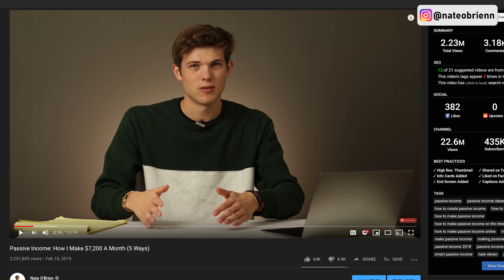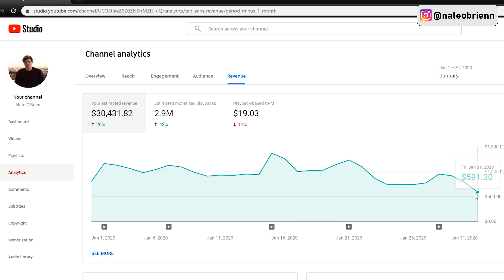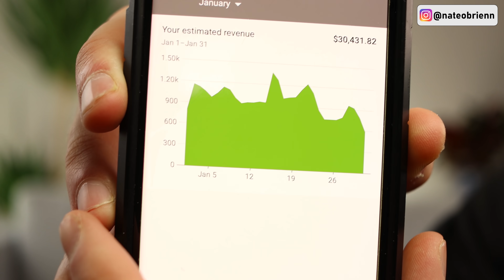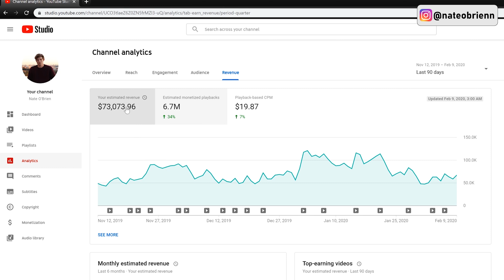How I Built 5 Income Sources That Make $42,407 Per Month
In this video, I will share five income sources that earn $40,000+ per month of profit. As I stated in the video, I believe that this will be my last “income report” on this channel. We will continue to provide 1-2 videos per week on topics such as personal finance, investing, entrepreneurship, and lifestyle videos as well.  The majority of these revenue streams could be considered passive income sources.

(Worth up to $1,000)